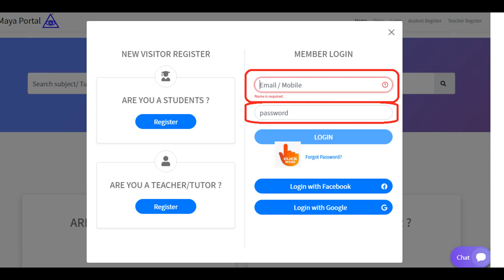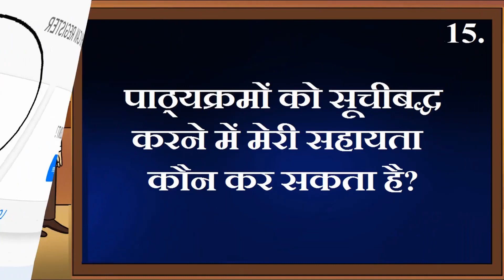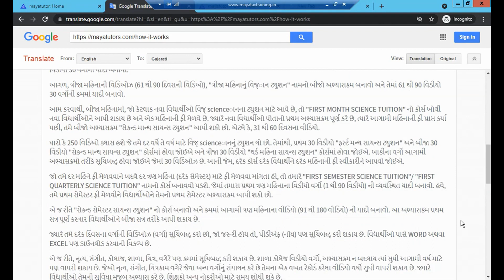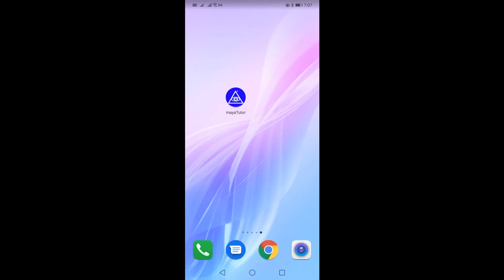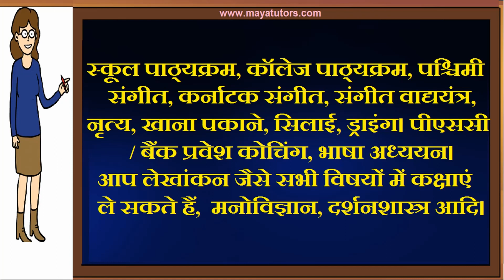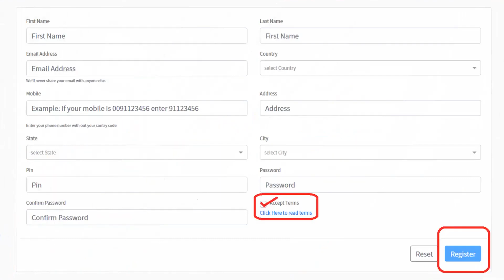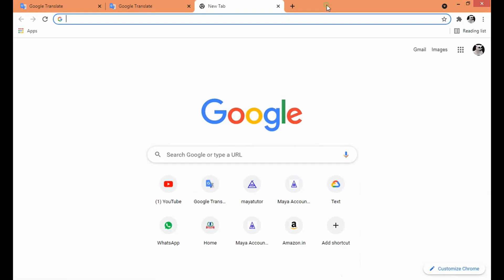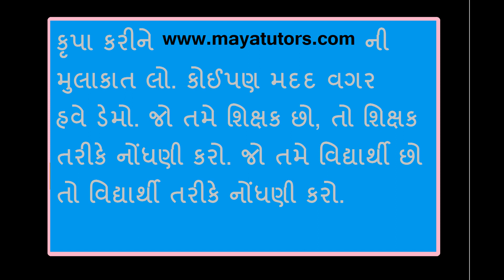MAYA TUTORS, home based part time Tuition Job in Porbandar